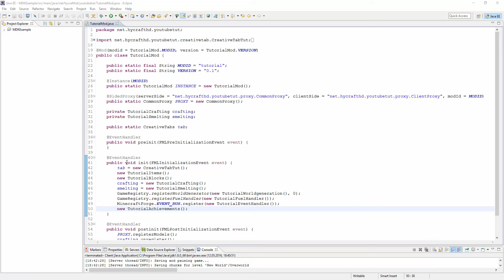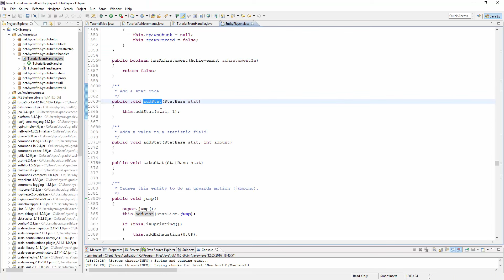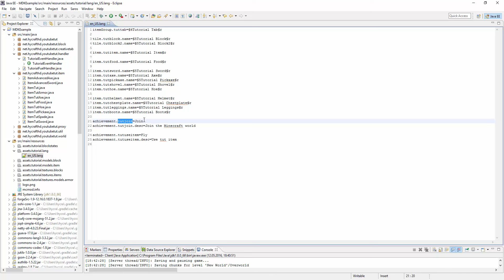ACHIEVEMENTS | FOLGE #29 | MINECRAFT FORGE MODDING / MODS PROGRAMMIEREN 1.9 [GERMAN/HD+]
Eigene Minecraft Achievements mit eigenen Achievementpage! Das alles in diesem Video!

▶Auf Github findet ihr immer den Sourcecode zu den in den Videos gezeigten Mods!

▶Unser Teamspeak: zz-hg.eu
▶Unser Minecraft Server zz-hg.eu
▶Unsere Webseite dazu: zz-hg.eu